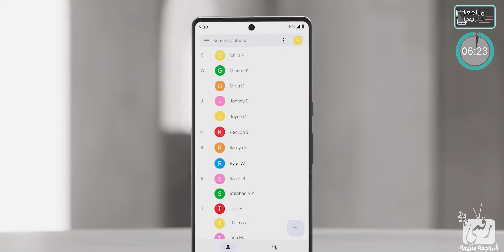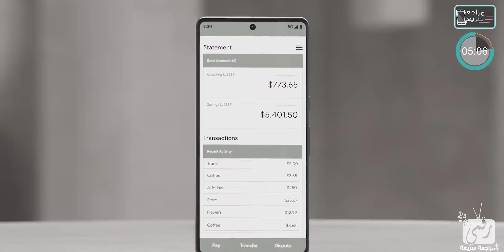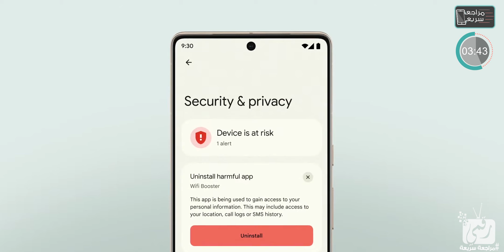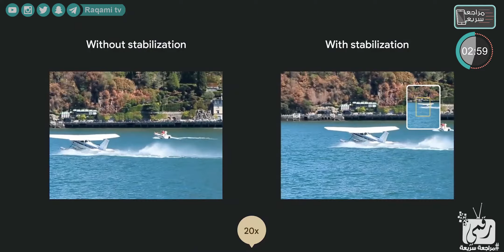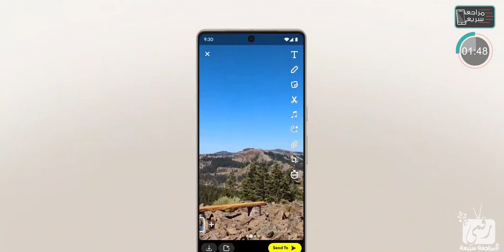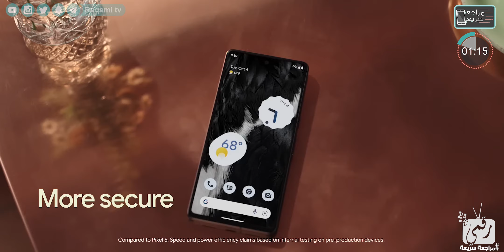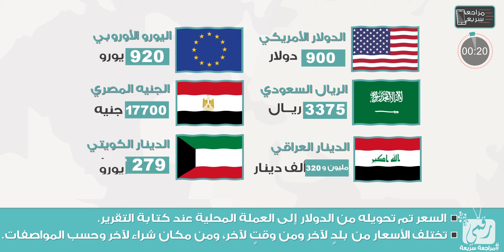جوجل بكسل 7 برو رسميا. بأحدث معالج للمنافسة Google Pixel 7 Pro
فيديو سعر ومواصفات جوجل بكسل 7 برو  Google Pixel 7 Pro مواصفات الجهاز وجميع التفاصيل.. هاتف جوجل الجديد  . Google Pixel 7 and Google Pixel 7 Pro معاينة جوجل بكسل 5 ومراجعة جوجل بكسل 7 برو كاميرا جوجل كسل 7 برو سعر جوجل بكسل 2022.